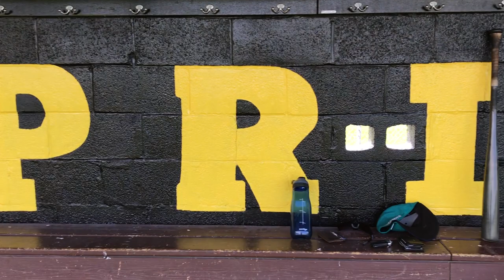Team Dugout Storage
The Geary Dugout Storage Rack, cubbies for players, above bench storage, buy it